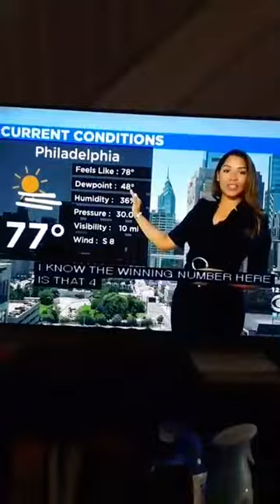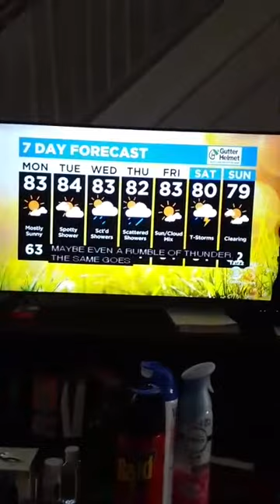you are watching the replay of the 12 noon broadcast live from Studio E as this is part 2